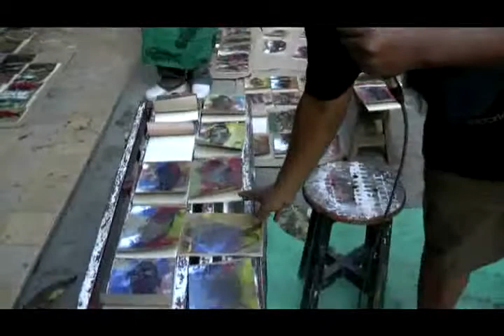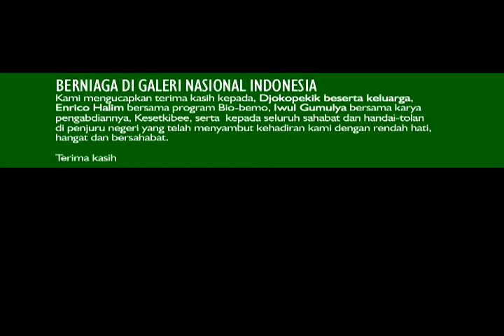Serial Toko FMI Berniaga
Ini adalah kisah-kisah kecil, sederhana tapi optimis dari Fakultas Manajemen Bisnis Selo, Folk Mataraman Institute. Kami di Folk Mataraman Institute percaya bahwa perbuatan yang mengandung unsur wirausaha adalah perbuatan terpuji dan dapat memberi peluang bagi setiap orang untuk bergembira, saling bersahabat. Yang hendak kami tunjukkan kepada khalayak bahwa, pengembangan nilai-nilai produksi adalah upaya menghormati keberadaan setiap orang. Dan setiap orang adalah pribadi yang unik. Keunikan itu akan menjadikan barang produksi menjadi sebuah karya seni yang mencengangkan dan selalu istimewa.